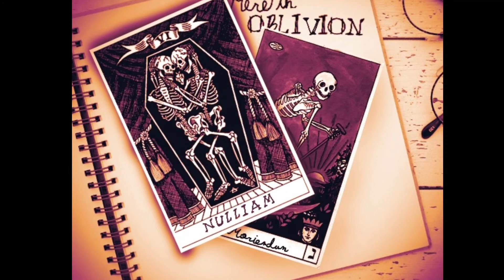I’m not the hero of this story